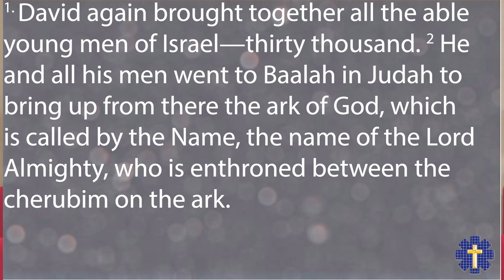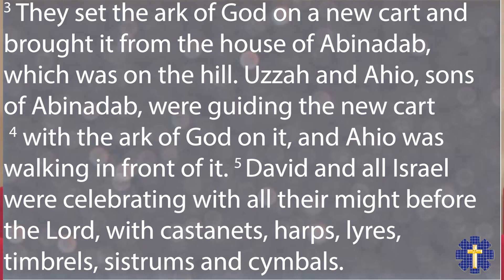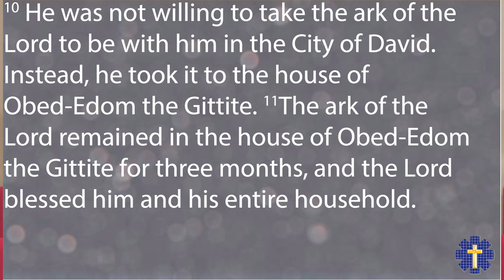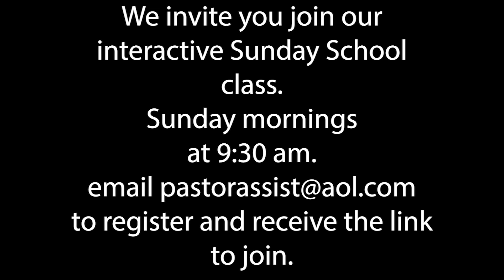Handling The Holy